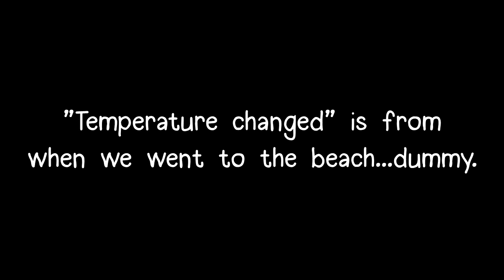She confessed! | Just Natsuki 1.8 Mod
Finally! Natsuki confessed her love for me! Also, we look for some easter eggs.